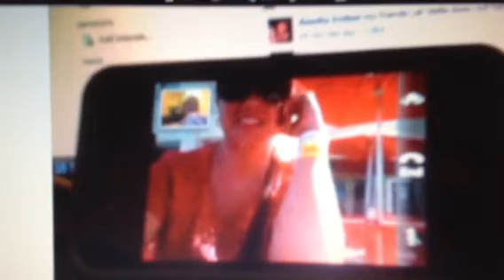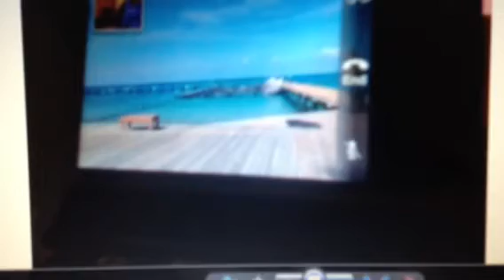Rochelle facetimed me from Mexico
Friends many of you sent me message , Renee and some others asked me how Rochelle is doing and why is she so quiet , she went on this amazing trip and she look so beautiful and I think this is doing her the world of good , I took this photos while we were talking on the phone as she shown me how her brother are swimming with the dolphins, they went to Mexico on a trip , a few days ago she phoned me from the plane and she was so happy to go on this trip, I miss her and think this is good that she took this trip with her brother , thank you so much for watching you guys xxx